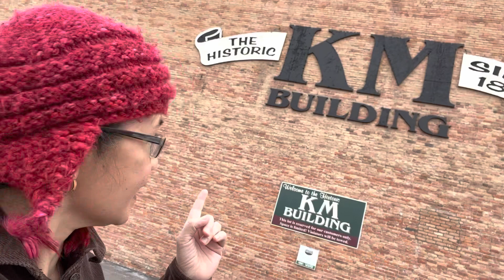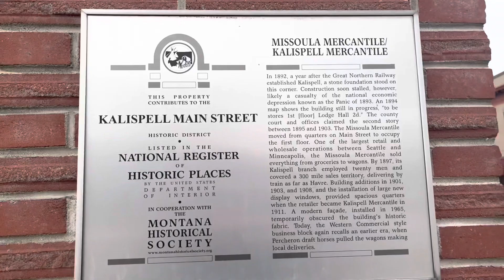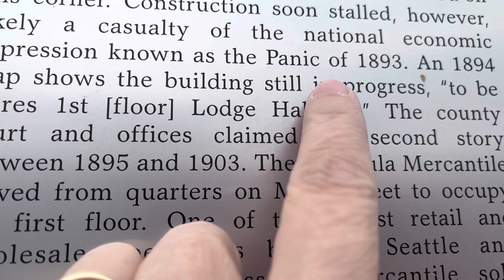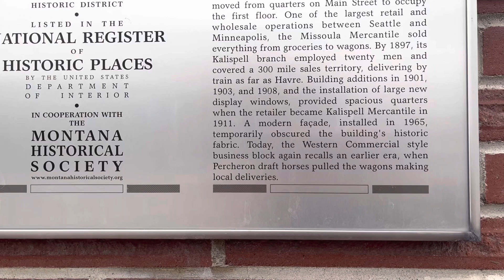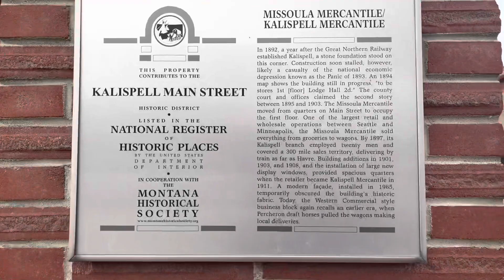The 1894 Kalispell Mercantile. Kalispell Montana🇺🇸